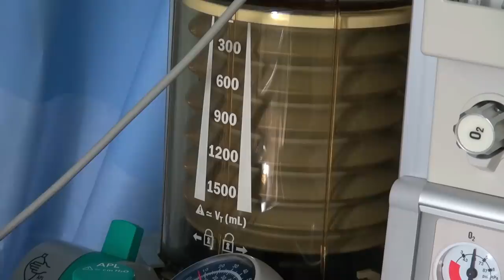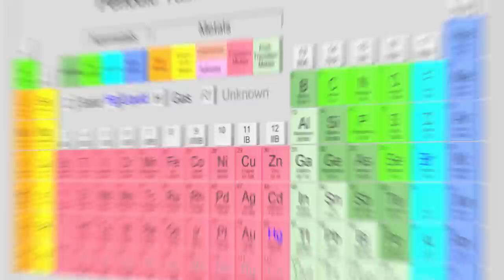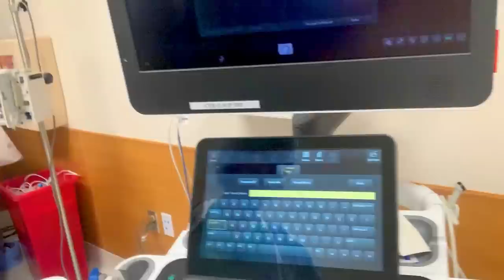KNOW THESE SUBJECTS to BECOME an Anesthesiologist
In this video , KNOW THESE SUBJECTS to BECOME an  Anesthesiologist, I talk about some of the most important subjects needed for you to become a Anesthesiologist.  These are important subjects that you see while a Pre Med or  Medical student that you will actually work with after you become an Anesthesiologist.